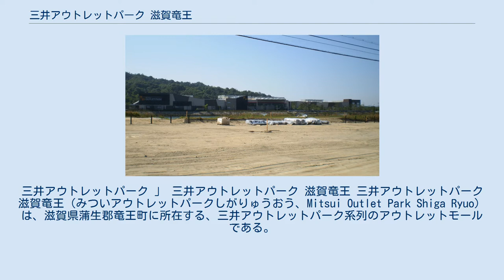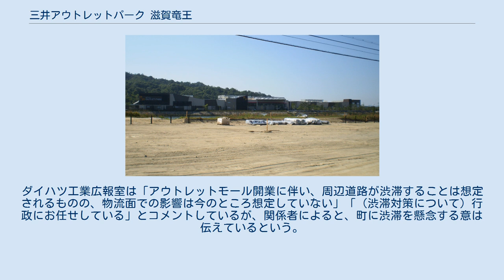三井アウトレットパーク 滋賀竜王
三井アウトレットパーク 」 三井アウトレットパーク 滋賀竜王 三井アウトレットパーク 滋賀竜王（みついアウトレットパークしがりゅうおう、Mitsui Outlet Park Shiga Ryuo）は、滋賀県蒲生郡竜王町に所在する、三井アウトレットパーク系列のアウトレットモールである。
施設コンセプトは、豊かな自然環境を生かした「環境共生型アウトレットモール」。
 2009年（平成21年）1月19日に三井不動産が出店計画を発表し、2010年（平成22年）7月8日に開業した。
京滋エリア初（関西では3施設目）のアウトレットで、三井アウトレットパーク 入間・三井アウトレットパーク ジャズドリーム長島に次ぎ、日本第3位の施設規模である。
テナントは日本初出店が25店舗、関西初が49店舗であり、コンビニエンスストアのファミリーマートはアウトレットへの出店は三井アウトレットパーク入間に次いで2店舗目。
約1,700人の雇用を創出する。
 付近に鉄道駅は無いが、名神高速道路 竜王インターチェンジから約500mの距離にある。
想定商圏人口は高速道路を含めた90分圏内の約1,000万人以上とし、滋賀県内はもとより京都府・大阪府・奈良県・兵庫県・三重県・福井県・石川県・岐阜県・愛知県の一部をも商圏として想定している。
 年間来場者数は約400万人を見込んでいるが、新名神高速道路の部分開通や第二京阪道路の全線開通および、2013年夏の第2期オープン（後述の沿革）により、更なる増加が期待されている。
また、外国人観光客（特に東京と大阪を行き来する中国人・韓国人ツアー客）の利用も見込んでおり、館内放送や案内板における日・英・中・韓の4カ国語の使用や中国銀聯カード決済を可能にするといった対応のほか、滋賀県の外国人観光客獲得戦略との連携が進んでいる。
 2013年7月11日に第2期が増設され第1期のリニューアルと合わせ、店舗数237、延べ床面積92,000m2と日本最大級のアウトレットモールとなった。
第2期の建物デザインは「FLOWERS」と呼ばれる建物3階部分に開放感ある空間が創出され、1-2階は全天候型の駐車場が増設された。
 滋賀県南部では、2008年の秋から冬にかけてピエリ守山・イオンモール草津・フォレオ大津一里山が相次いで開業し、既存店も建て替えや増床を進めるなど、大型商業施設の競争が激化している。
 開業による周辺への影響として、名神高速道路や国道477号などの大幅な交通渋滞が懸念されている。
地元市町、三井不動産の担当者らは交通対策会議を設け、国道477号の拡幅工事や、アウトレットの出入口付近での信号機のない左折レーンの新設、5,000台収容の駐車場の確保など、万全の体制を整えた。
三井不動産・竜王町・滋賀県警察の3者の検討により、近江八幡駅・野洲駅からの路線バスの運行が開始された（近江鉄道バス）。
また福井県内（京福バス）・湖西線堅田駅（江若交通）・京都駅（近鉄バス、土休日のみ）からの直通バスも運行されている。
 プレオープンでは、午前10時から午後2時30分までの間、名神高速道路 上り線 竜王IC-草津JCT間で最大15km、国道1号でも湖南市石部口-栗東市小柿付近の間で最大6kmの渋滞が発生し、谷畑英吾湖南市長は「以前から指摘してきた混乱が生じたことは極めて遺憾。市民生活を守る抜本的な対策を大至急講じてほしい」とコメントした。
グランドオープン当日は、1,400台分の臨時駐車場の確保や交通誘導員増員などの対応が取られ、大きな混乱は起きなかった。
 竜王ICの東にはダイハツ工業滋賀工場があり、竜王町の税収を大きく支え（町税収入全体の4-5割がダイハツ工業からの法人町民税と固定資産税）、滋賀県経済全体の基幹的存在である。
地元経済界の一部では、ダイハツ工業の輸送作業への交通渋滞の悪影響が懸念されており、滋賀工場の利便性が低下すると工場閉鎖や規模縮小もあり得るとの声もある。
ダイハツ工業広報室は「アウトレットモール開業に伴い、周辺道路が渋滞することは想定されるものの、物流面での影響は今のところ想定していない」「（渋滞対策について）行政にお任せしている」とコメントしているが、関係者によると、町に渋滞を懸念する意は伝えているという。